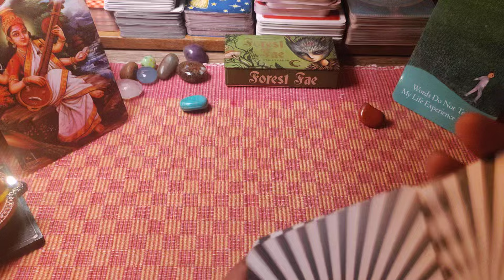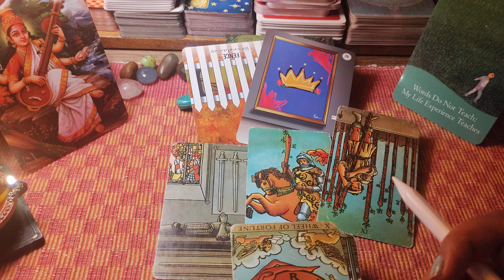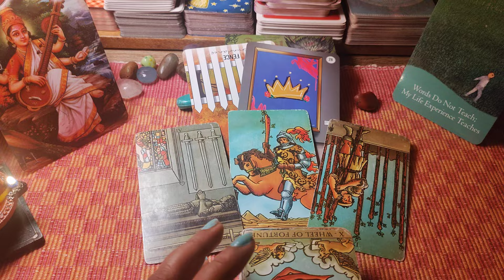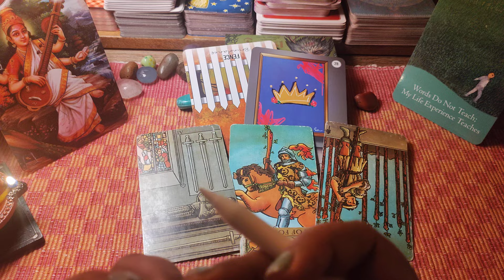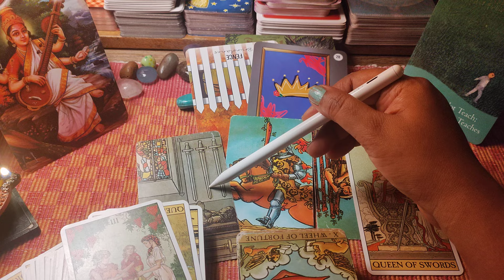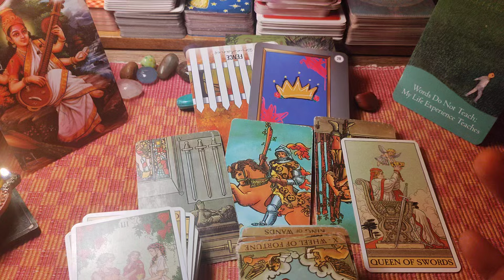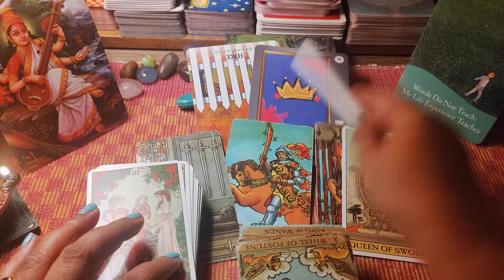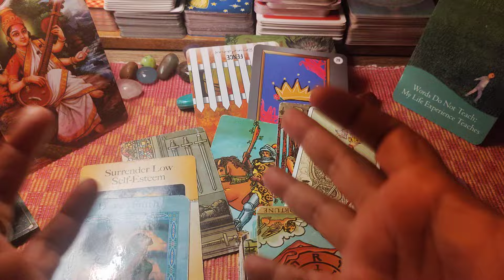Abhisha: What’s Happening…current energy